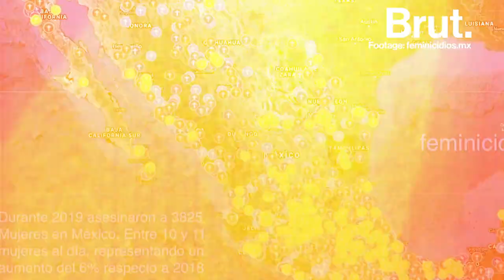The Femicide Epidemic in Mexico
In Mexico, over 3800 women were slain in 2019. And of these murders, most have gone unpunished. Brut traveled to the heart of women's fight against femicide.